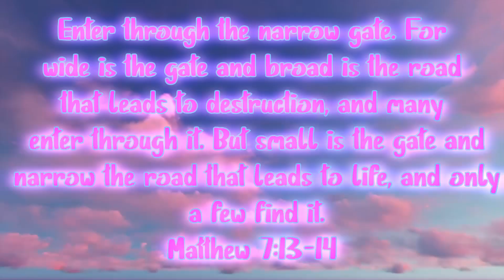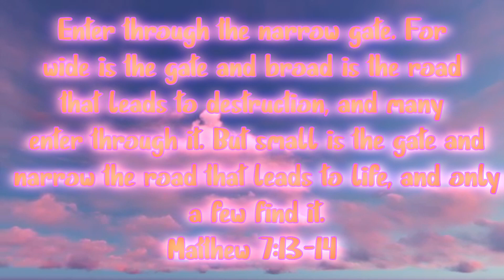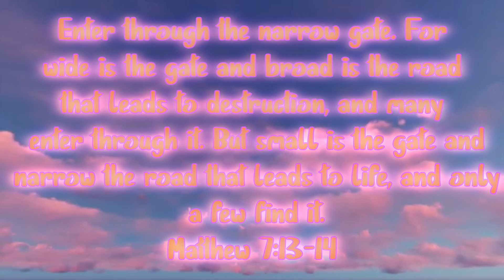BOB HAS A NEW FORM AND HES A KILLER! Friday Night Funkin Vs Bob's Onslaught|| Bob 2.0 [FULL WEEK]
BOB HAS A NEW FORM AND HES A KILLER! Friday Night Funkin Vs Bob's Onslaught [FULL WEEK]
Thank Yall For Watching This Video Of The New bob mod update aka the  Vs Bob's Onslaught
In this video bob 2.0 has a new form and hes a killer